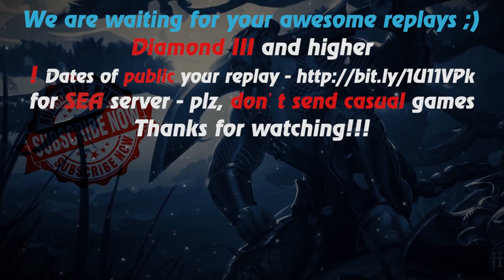HoN - Berzerker - 🇺🇸 SuckThyBalls Gold I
Music at the end: US national anthem